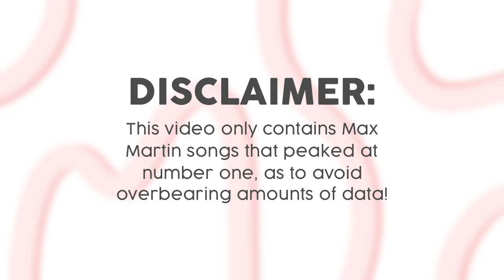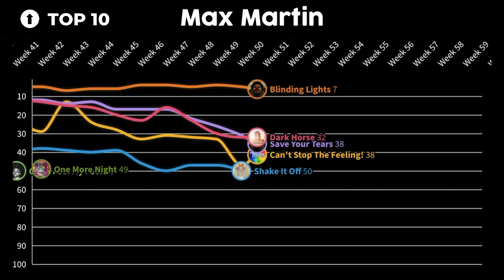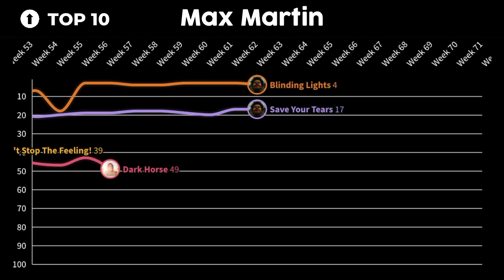max martin hot 100 chart history... all at the same time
from "...baby one more time" to "i kissed a girl" to "blank space," max martin is surely the hitmaker of our generation! ✰ here's a comparison of every one of max martin's #1 songs on the billboard hot 100... all at the same time! if you like this video, please give it a thumbs up & consider subscribing! thank you!